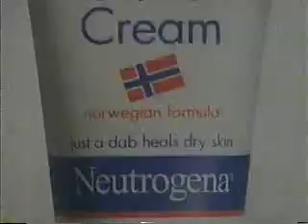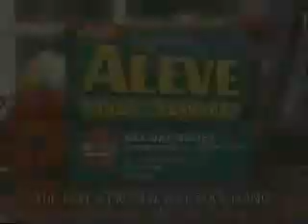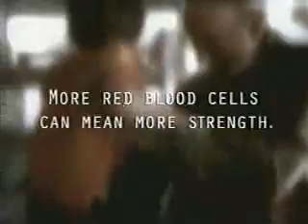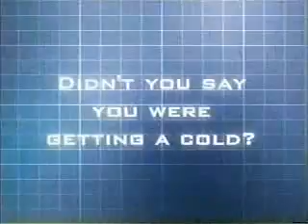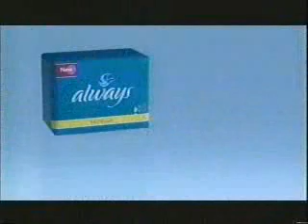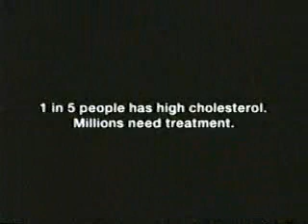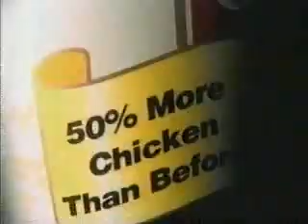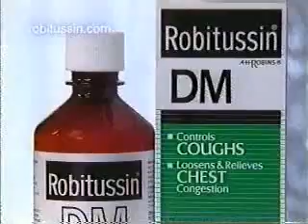ATWT 12 20 01